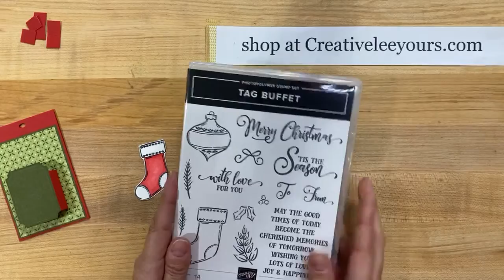LIVE Papercrafting with Wendy Lee- Christmas Stocking Treat Holder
Do you love fun folds and techniques? See details and Join my Forget Me Not Card Club

Prefer me to place your order for you? I am happy to help.

Project Layers:
• 2-3/4" x 8-1/2" scored at 4-1/4" Real Red cardstock
• (2) 2-5/8" x 3-5/8" Mossy Meadow cardstock
• 2-1/2" x 3-1/2" DSP
• 2-1/2" x 3-1/2" Whisper White cardstock
• 1-3/4" x 2-1/4" Mossy Meadow cardstock- die cut
• 3-1/2" x 2-1/2" scored at 1/2", 1", 2-1/2" & 3" along the long side and 1/2" & 1" along the short side Real Red cardstock
• Scrap Whisper White cardstock

Enjoy a continual discount on all your Stampin’ Up! Products and Join my Diemonds team!